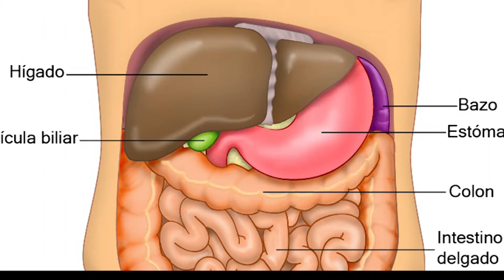Consumo excesivo de grasas y azúcares pueden provocar problemas severos en el hígado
El hígado es un órgano muy importante para el funcionamiento del cuerpo humano, por lo que es esencial mantenerlo saludable, es por ello que la nutrióloga Alia Espinoza Valenzuela, docente de la Facultad de Ciencias de la Nutrición y Gastronomía de la Universidad Autónoma de Sinaloa (UAS), estableció que una alimentación saludable, es primordial para evitar problemas hepáticos.